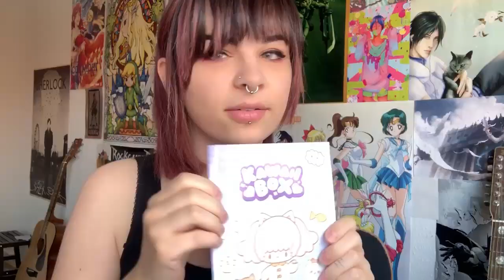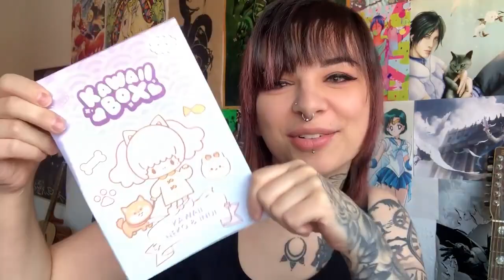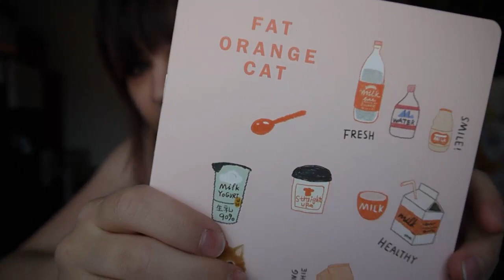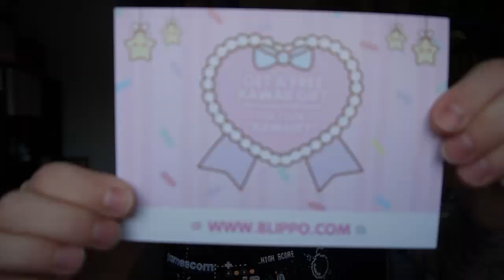[UNBOXING] - KawaiiBox September 19